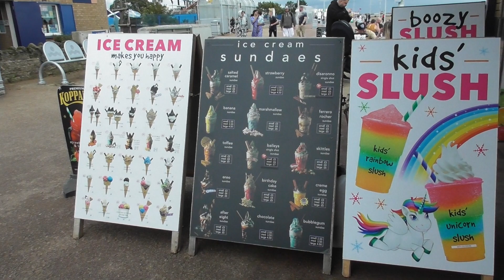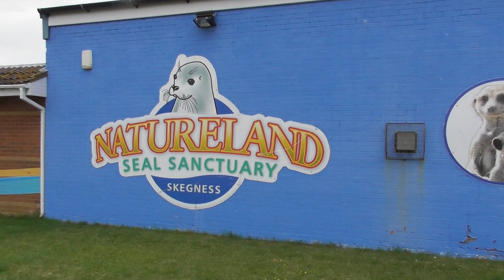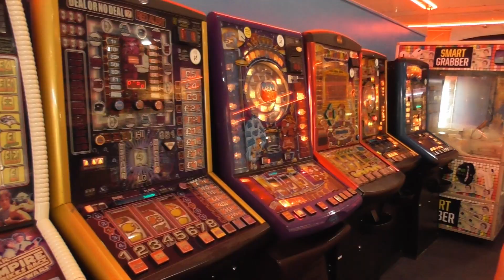Our day trip to Skegness 2023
Our day trip to Skegness